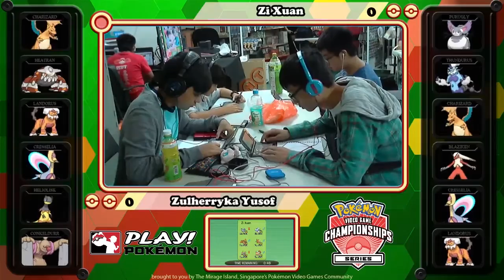VGC16 Sceptile series PC#3 Swiss R3: Zulherryka Yusof vs Wang Zi Xuan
17 October 2015, Singapore
Location: Duellers' Point
Rules: VGC 2015